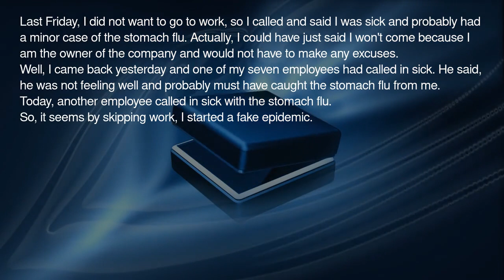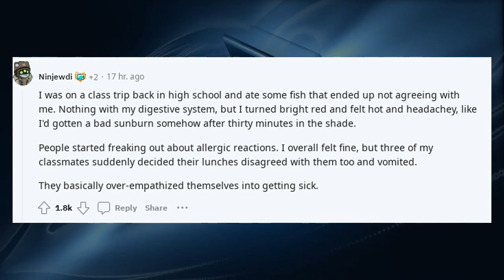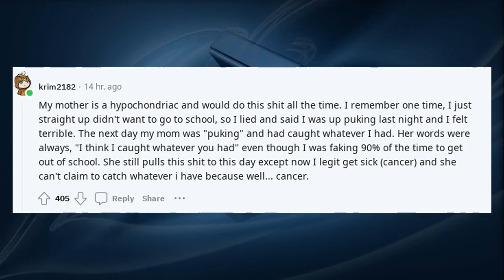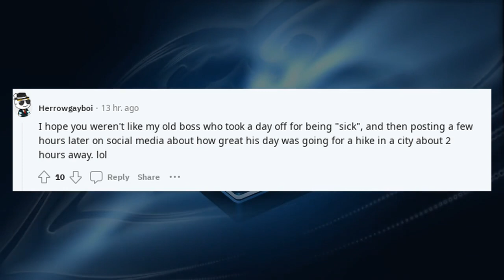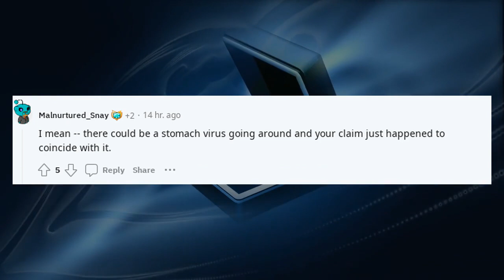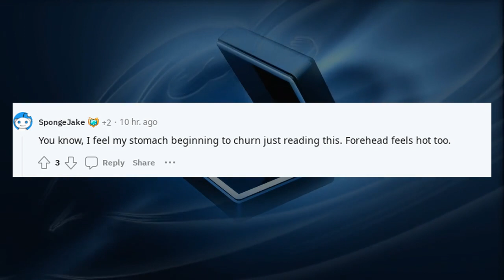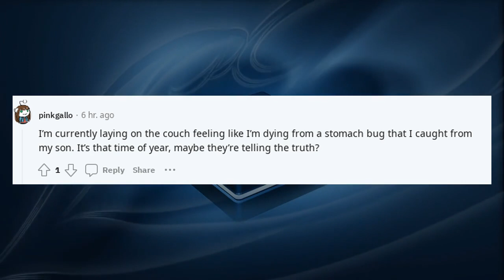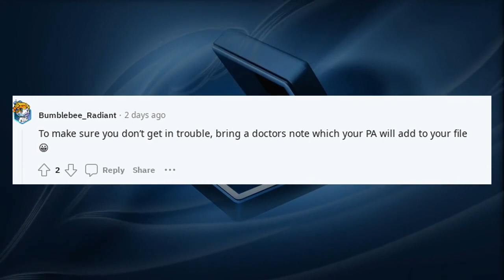reddit confessions cheating | TIFU by faking being sick and starting a fake epidemic.